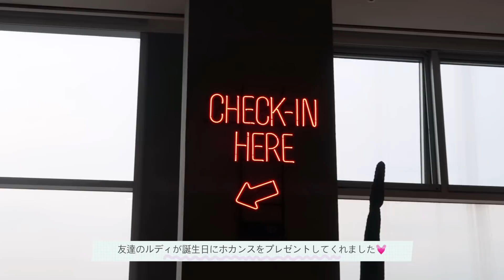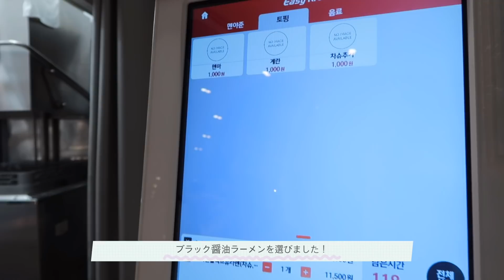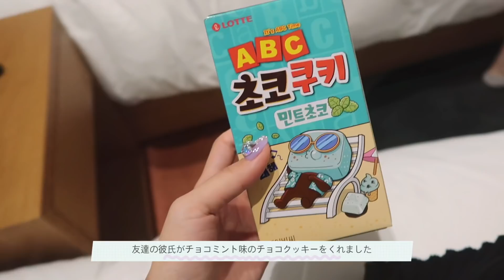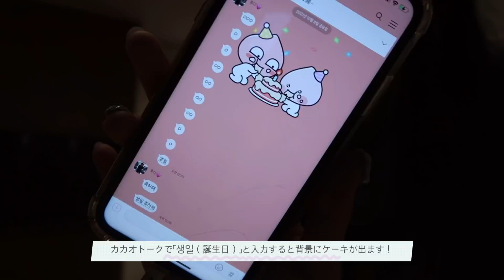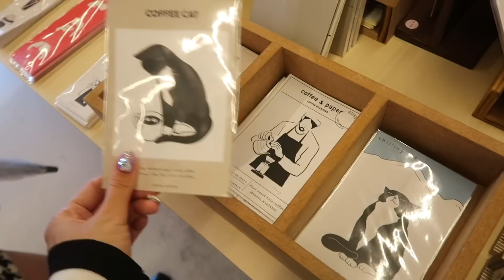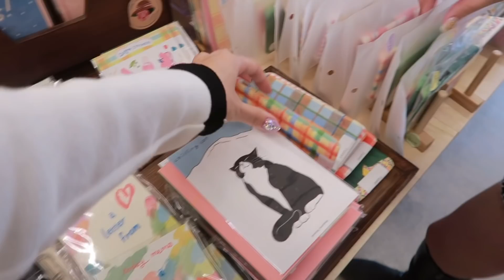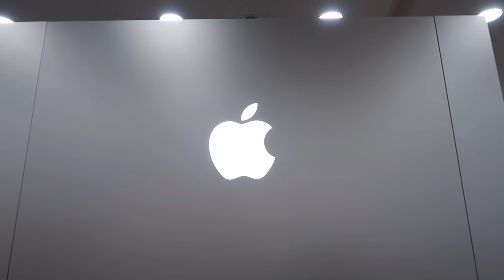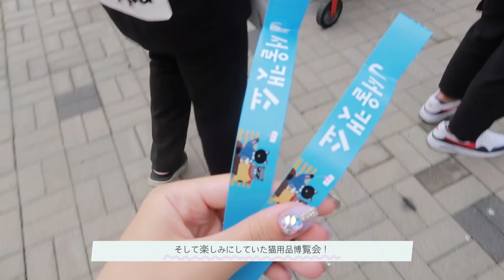【生誕祭】韓国で大切な人達と過ごす誕生日VLOG🎂💝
🤍自己紹介
韓国の大邱の4年生大学を卒業後、
ソウルで暮らしている98年生まれ日本人はりんです。

主にインフルエンサーとして活動していて、
YouTubeでは韓国でのリアルなVLOGや
メイク動画などを中心にアップしてます！

またはTwitterやInstagramのDMまでお願い致します。

〒04560
Halyn, DIA TV JAPAN, 8th Fl., CJ CheilJedang Center, 330 Dongho-ro, Jung-gu, Seoul, Republic of Korea

서울특별시 중구 동호로 330 CJ제일제당센터 8층 DIA TV 크리에이터 1) 글로벌 사업팀 (일본) 하린 당담자 (우)04560

🤍使用機材
カメラ：canon g7x mark2
編集：vllo

🤍使用音源
Artist : 오늘의일기

Title : Little fairy garden
Title : Boy from wonderland
Title : Penguin adventure
Title : Everybody loves you
Title : White chocolate
Title : Little forest
Title : Whrer's my cookie?